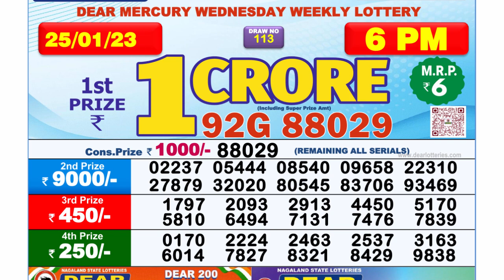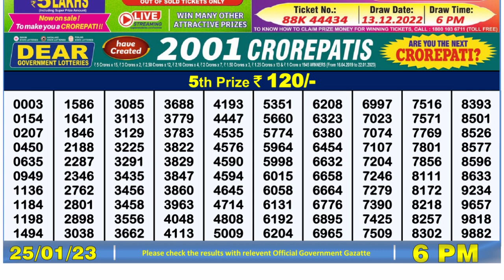Nagaland Lottery Sambad Live 6pm 25.01.23